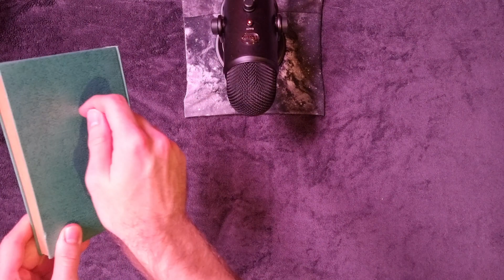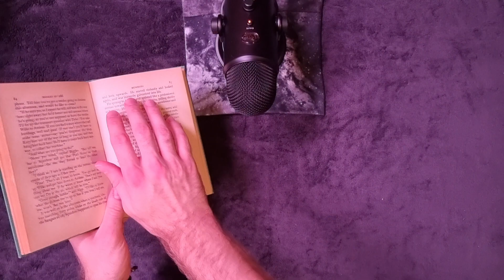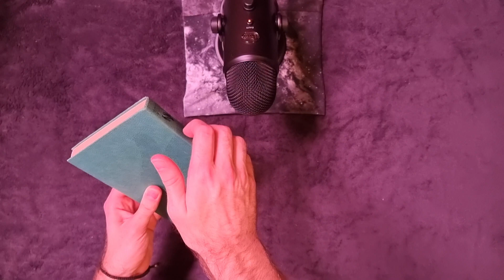Advent Of ASMR Day 5 - Biggles Book Sounds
Advent of ASMR Day 5! Today we have a Biggles book! Biggles is where you follow pilot biggles on his adventures, I loved reading these as a kid and I found this book in a market book shop and had to get it. I've not read it yet but i really recommend reading it if you havent.